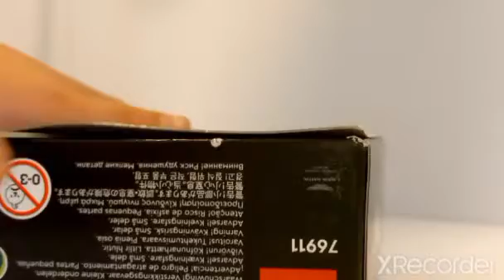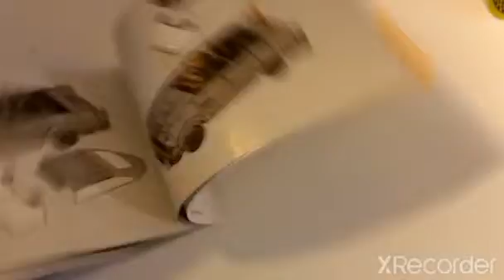lego speed champions 76911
Lego speed champions aston martin
007